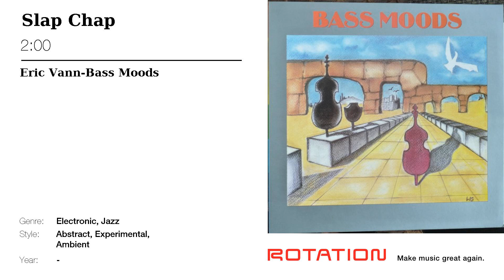Eric Vann - Slap Chap